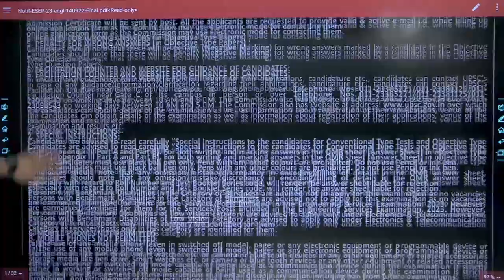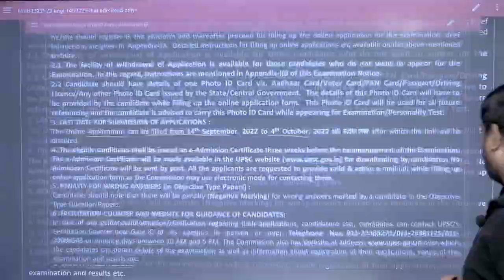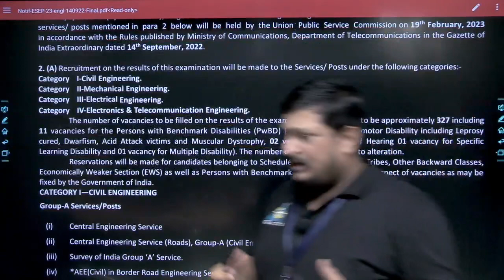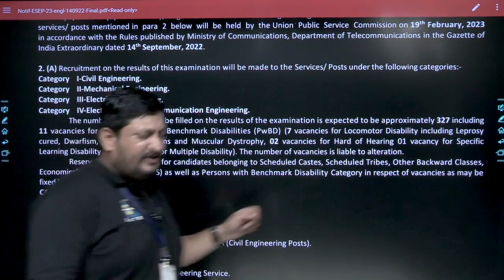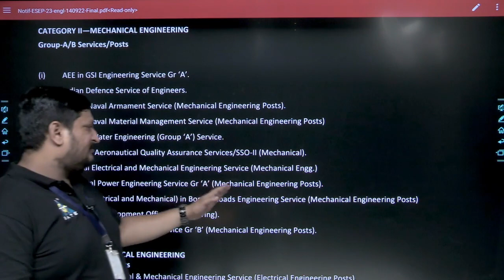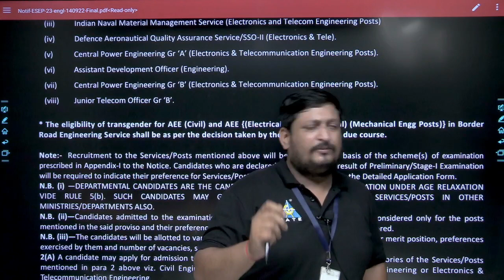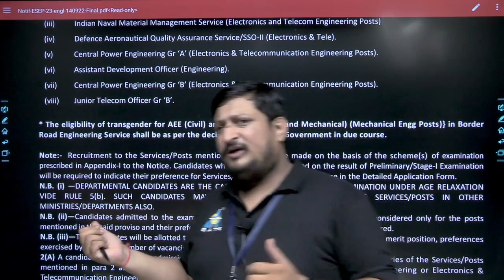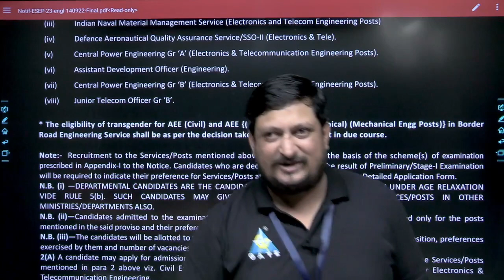UPSC ESE-2023 Notification Out || Complete Details || No of Vacancies??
Enroll in the UNACADEMY x GATE ACADEMY COMBAT & get a chance to win Up to 100% Scholarship on Unacademy Plus Subscription*.📝📝
Get Scholarships worth 1 Crore+*.🔥🔥🔥
Use Code 👉👉👉GA1111 to Unlock UNACADEMY x GATE ACADEMY COMBAT

3. Instagram: gate__academy
4. Twitter: gate_academy
5. LinkedIn: Gate Academy